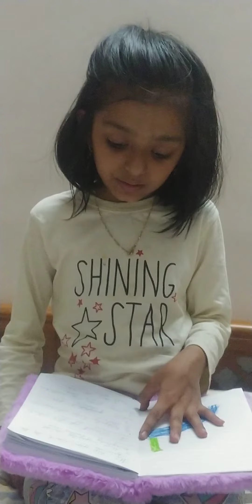Daily Affirmations for Kids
After reading the Book _ I think, I am by Louise Hay. Affirmations for kids